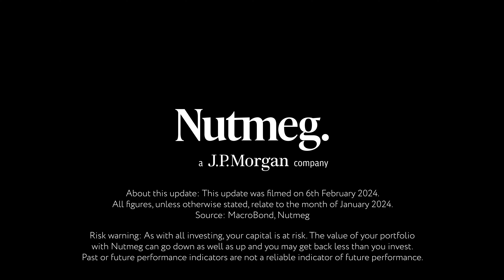Nutmeg investor update | February 2024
Nutmeg's chief investment officer, James McManus, reviews January’s market performance and dives into recent developments in China as we enter the Year of the Dragon on 10th February.

About this update: This update was recorded on 6th February 2024. All figures, unless otherwise stated, relate to the month of January 2024.

Source: MacroBond, Nutmeg and Bloomberg. Risk warning: As with all investing, your capital is at risk. The value of your portfolio with Nutmeg can go down as well as up and you may get back less than you invest. Past or future performance indicators are not a reliable indicator of future performance.